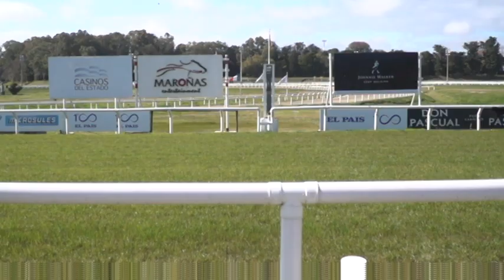02/09/2018 – Hipodromo Maroñas – Carr 1 – IMAGINATION (2013)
Carrera 1 realizada el dia 02/09/2018 por el premio IMAGINATION (2013) en el Hipodromo Maroñas